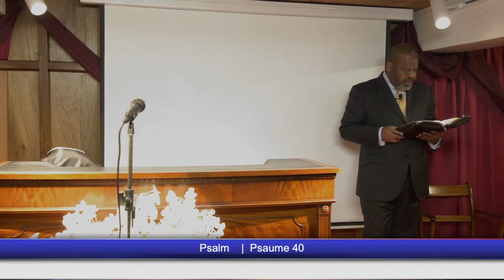RENDEZ GRÂCE AU PÈRE - Dimanche 07 Mars 2021